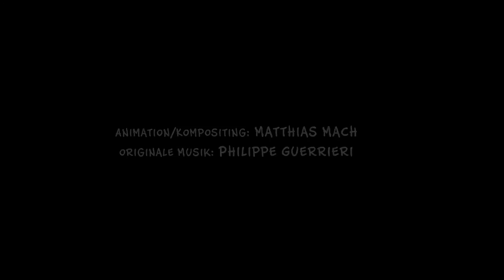DREI STEINE TRAILER #3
Die Graphic Novel Drei Steine – ein mahnendes Werk gegen Rechtsradikalismus.
„Ich sagte meine Meinung gegen Nazis, das hätte mich fast umgebracht.“

Nils Oskamp erzählt in seiner autobiografischen Graphic Novel „Drei Steine“ die Geschichte seiner Jugend in den 1980er Jahren in Dortmund-Dorstfeld, wo er Opfer rechter Gewalt wurde. Er dokumentiert, wie die damaligen rechtsradikalen Jugendlichen fast unbestraft davonkommen und es bis in die Politik schaffen.

Als ein Mitschüler in der Schulklasse den Holocaust verleugnet und weitere Nazi-Parolen propagiert, lehnt sich Nils Oskamp dagegen auf und sagt seine Meinung. Dadurch macht er sich zur Zielscheibe der Neonazis. Es beginnt ein Kampf um das nackte Überleben. Nils Oskamp zeigt in eindringlichen Bildern, wie die Lehrer und die Polizei die Bedrohung nicht ernst nehmen und auch die Familie die Gefahr nicht erkennt. Mehrfach wird er von Neonazis krankenhausreif geschlagen. Die Spirale der Gewalt eskaliert und gipfelt in zwei Mordanschlägen. Die jugendlichen Schläger der Neonazis wurden von „Alten Kameraden“ angeworben und indoktriniert. Diese Seilschaften sind weiterhin aktiv und machen mit dem rechtsextremen Terror, den sie verbreiten, heute noch Schlagzeilen.